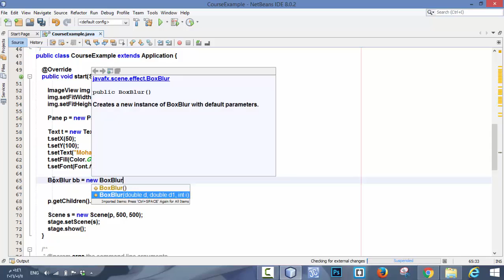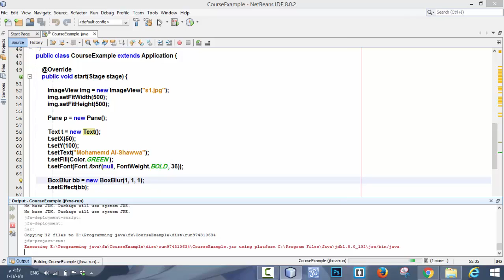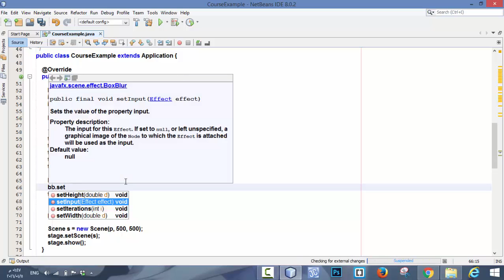41- التاثير الضبابي المربع Effect BoxBlur